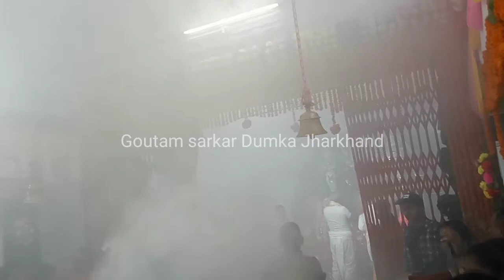Durgasthan Dumka Durga puja arti 2021 | Durga puja dumka jharkhand 2021